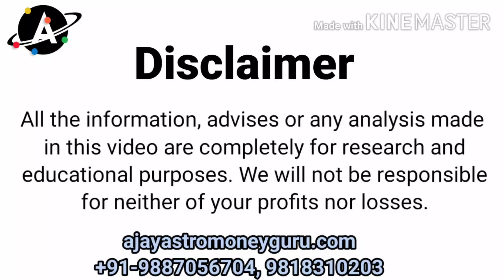Nifty 11500 or 10500?? See what financial astrology says.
Copyright:
This all research work or content is purely done by us therefore, it is subject to copyright. It is not allowed to republish or copy in any format